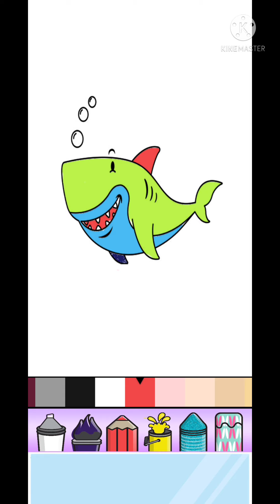BABY SHARK/MEWARNAI IKAN HIU